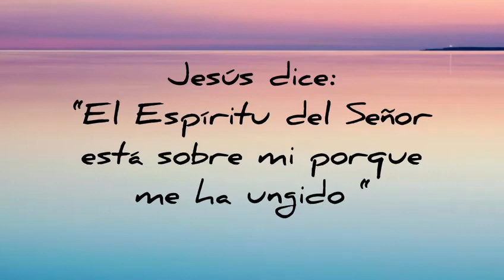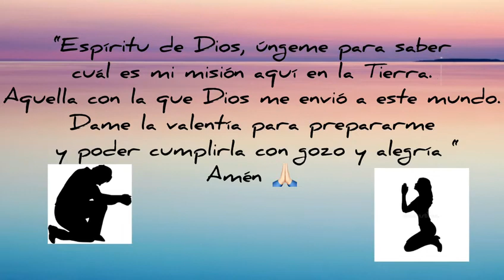MOMENTO DE PAZ 30 AGOSTO 2021 LUCAS 4_16-30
Lunes de la XXII semana del Tiempo ordinario
Evangelio
En aquel tiempo, Jesús fue a Nazaret, donde se había criado. Entró en la sinagoga, como era su costumbre hacerlo los sábados, y se levantó para hacer la lectura. Se le dio el volumen del profeta Isaías, lo desenrolló y encontró el pasaje en que estaba escrito: El Espíritu del Señor está sobre mí, porque me ha ungido para llevar a los pobres la buena nueva, para anunciar la liberación a los cautivos y la curación a los ciegos, para dar libertad a los oprimidos y proclamar el año de gracia del Señor.

Enrolló el volumen, lo devolvió al encargado y se sentó. Los ojos de todos los asistentes a la sinagoga estaban fijos en él. Entonces comenzó a hablar, diciendo: “Hoy mismo se ha cumplido este pasaje de la Escritura, que ustedes acaban de oír”.

Todos le daban su aprobación y admiraban la sabiduría de las palabras que salían de sus labios, y se preguntaban: “¿No es éste el hijo de José?”

Jesús les dijo: “Seguramente me dirán aquel refrán: ‘Médico, cúrate a ti mismo, y haz aquí, en tu propia tierra, todos esos prodigios que hemos oído que has hecho en Cafarnaúm’ ”.

Y añadió: “Yo les aseguro que nadie es profeta en su tierra. Había ciertamente en Israel muchas viudas en los tiempos de Elías, cuando faltó la lluvia durante tres años y medio, y hubo un hambre terrible en todo el país; sin embargo, a ninguna de ellas fue enviado Elías, sino a una viuda que vivía en Sarepta, ciudad de Sidón. Había muchos leprosos en Israel, en tiempos del profeta Eliseo; sin embargo, ninguno de ellos fue curado sino Naamán, que era de Siria”.

Al oír esto, todos los que estaban en la sinagoga se llenaron de ira, y levantándose, lo sacaron de la ciudad y lo llevaron hasta una barranca del monte, sobre el que estaba construida la ciudad, para despeñarlo. Pero él, pasando por en medio de ellos, se alejó de allí.
programación 24/7

Sound Cloud: radiopaz830am